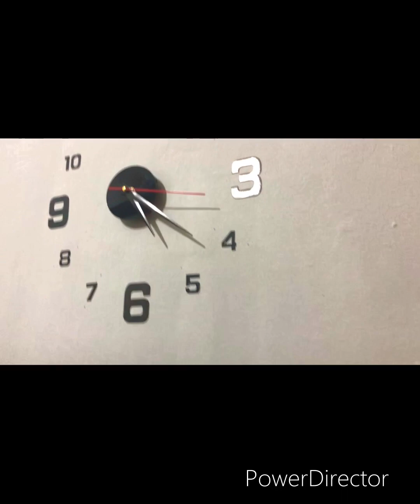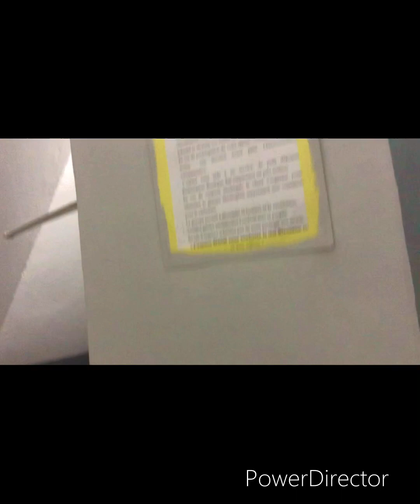Basi y’a lokumu boya koyoka FEMME DE VALEUR nde makambo 🤝😘🙏💪